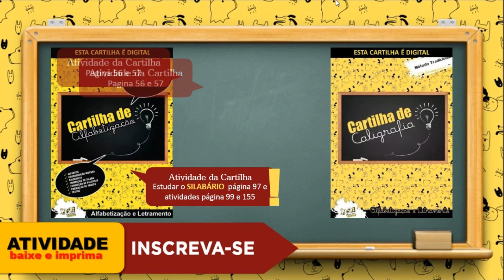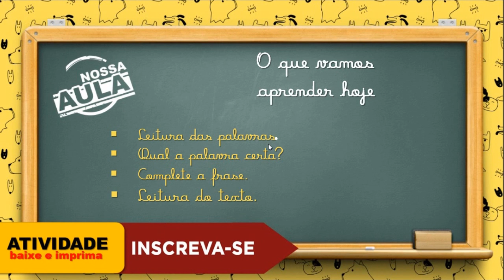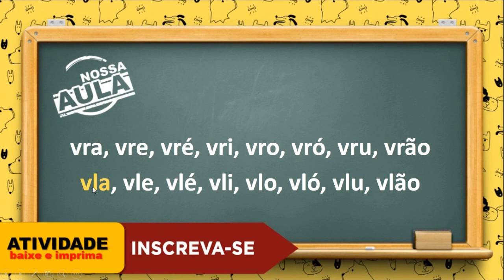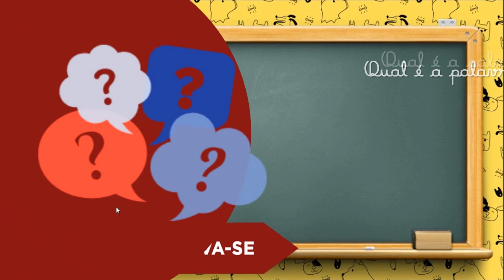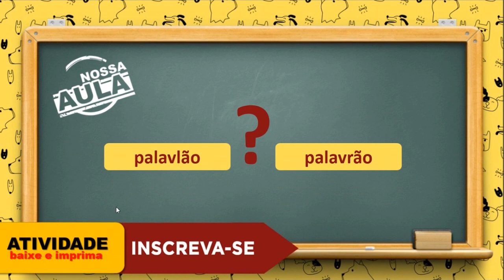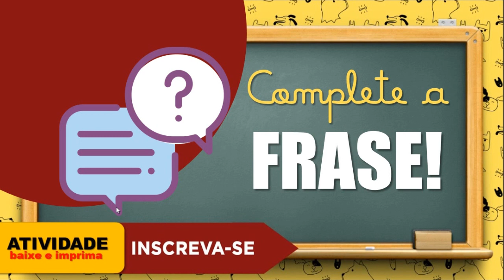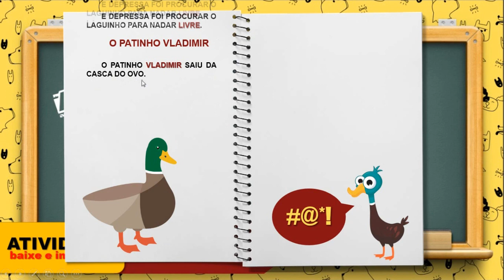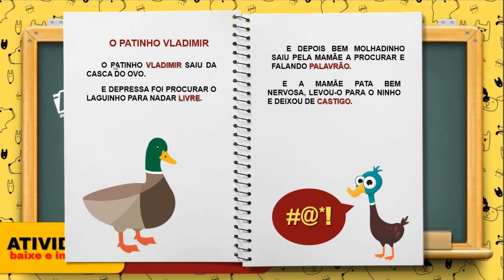VR OU VL - Leitura Palavras, Frase e Textos - Alfabetização e Letramento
Vamos estudar Aula a  Leitura Palavras e Textos, um vídeo educativo para alfabetização infantil.
Da nossa série de vídeos infantis para aprender as letras do alfabeto.

Cartilha de Alfabetização

Cartilha de Caligrafia Formato Digital

Cartilha de Alfabetização  Formato Digital